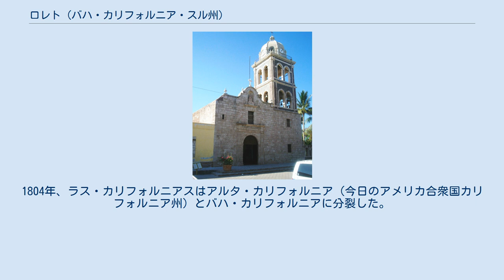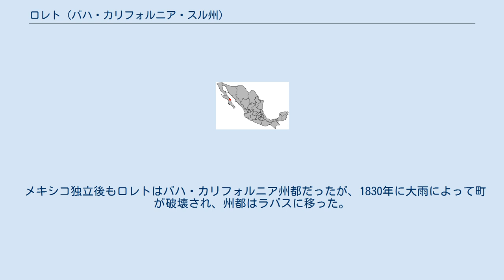ロレト (バハ・カリフォルニア・スル州)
バハ・カリフォルニア・スル州の基礎自治体
プエブロ・マヒコ
ロレト（Loreto）は、メキシコのバハ・カリフォルニア・スル州にある自治体で、ロレト郡の筆頭市。
 1697年から1777年までの間、ラス・カリフォルニアス（バハ・カリフォルニアとアルタ・カリフォルニア）の州都だった。
 2012年にプエブロ・マヒコに選出された。
 ミッション・ヌエストラ・セニョーラ・デ・ロレト ロレトはバハ・カリフォルニア半島でもっとも古い歴史を持つ都市であり、古い建築物が残っている。
ロレト国際空港(LTO)とロサンゼルス間をアラスカ航空の定期便が結んでいる。
 ロレトは、バハ・カリフォルニア半島におけるヌエバ・エスパーニャ副王領の最初の植民地だった。
 この地に真水の泉が絶え間なく流れだすことを発見したイエズス会の宣教師によって、1697年にミッション・ヌエストラ・セニョーラ・デ・ロレト伝道所として最初に作られた。
イエズス会は1767年に追放され、バハ・カリフォルニアの宣教はフランシスコ会の手に渡された。
1769年になるとバハ・カリフォルニアの宣教はドミニコ会の手に渡され、フランシスコ会はガスパル・デ・ポルトラの探検に同行し、未だ探検されていない北方のフロンティア（のちのアルタ・カリフォルニア）に新しい伝道所を建てることになった。
探検隊は1769年3月24日にロレトを出発した。
 ロレトは、町の建設から、モントレーに州都が移される1777年2月3日まで、ラス・カリフォルニアスの州都だった。
その後、ロレトにはカリフォルニア・ビエホ（バハ・カリフォルニア）副総督の所在するところになった。
1804年、ラス・カリフォルニアスはアルタ・カリフォルニア（今日のアメリカ合衆国カリフォルニア州）とバハ・カリフォルニアに分裂した。
 メキシコ独立後もロレトはバハ・カリフォルニア州都だったが、1830年に大雨によって町が破壊され、州都はラパスに移った。